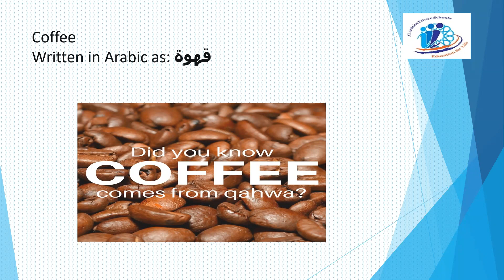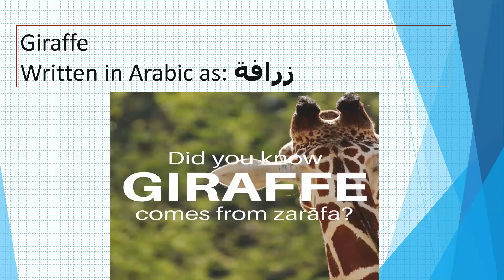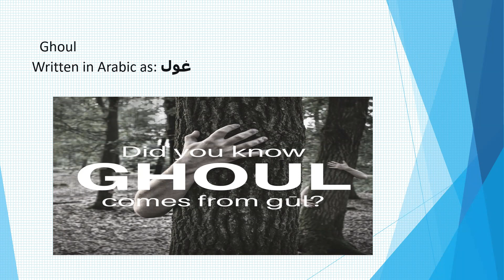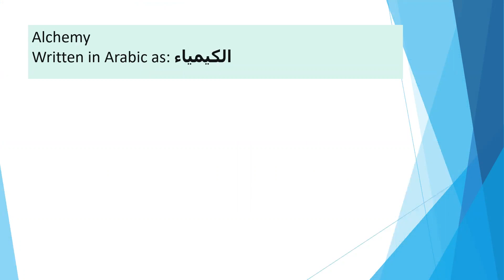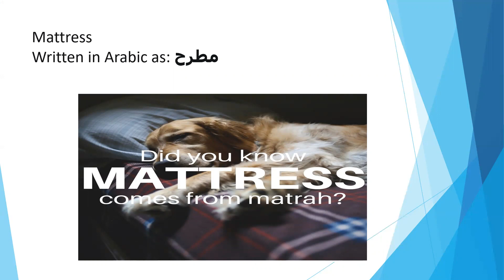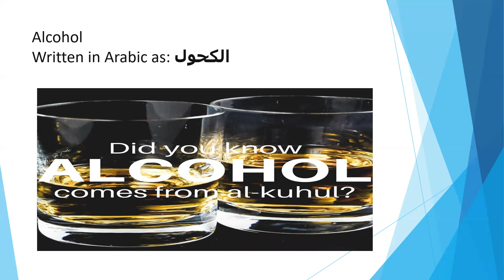15English words Of Arabic Origins - English For You Channel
كلمات في اللغة الانجليزية  اصلها عربي
15 English words of  Arabic Origins